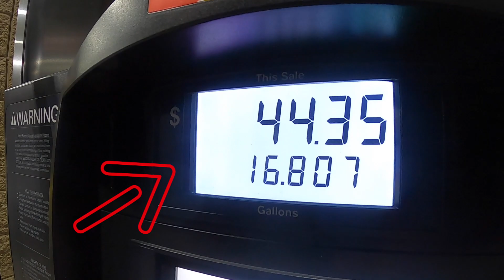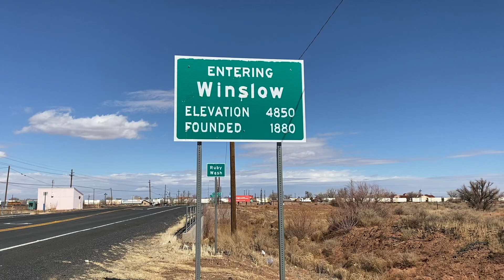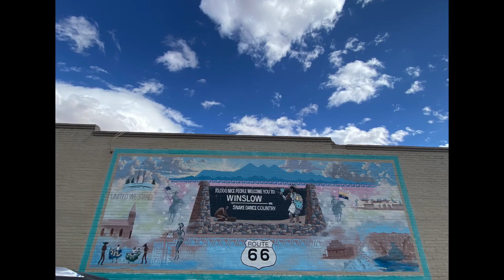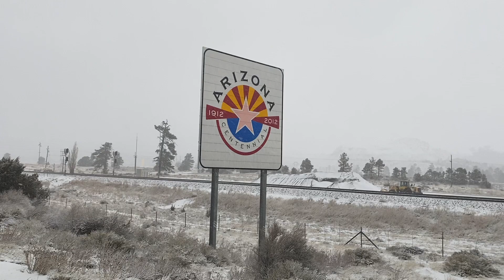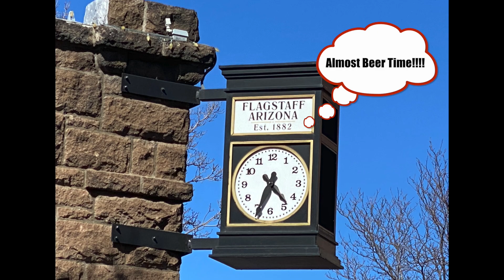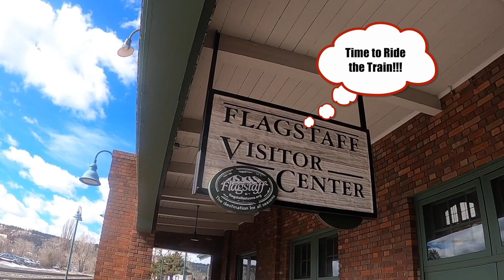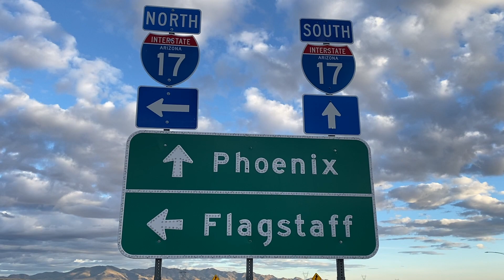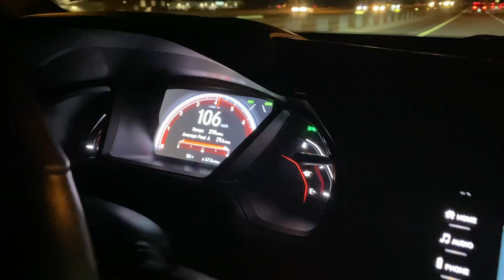Arizona Travel 2021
Heres our trip to Arizona checking out Winslow,Flagstaff and to see my sister.